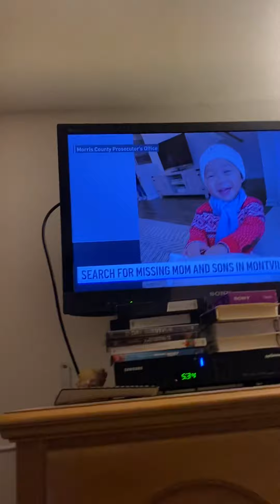Adam Kuperstein makes Fun with Ryan Fields and Steve Overmyer 1/25/2022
foxpix maleacts ilovethirteenwnet Adam Kuperstein makes fun with Ryan Fields (WABC) and Steve Overmyer (WCBS). Jim Sciutto Chris Hayes Steve Lacy Don lemon.